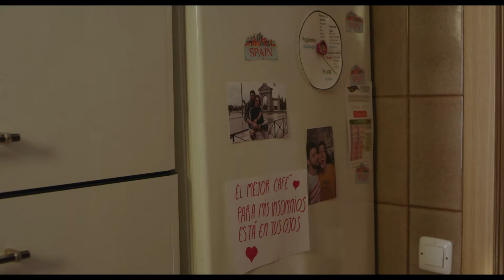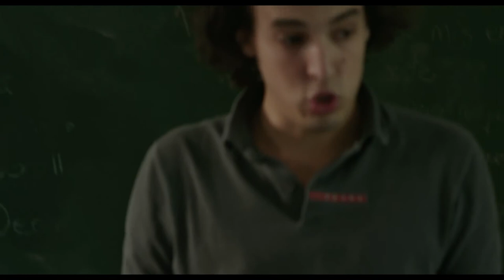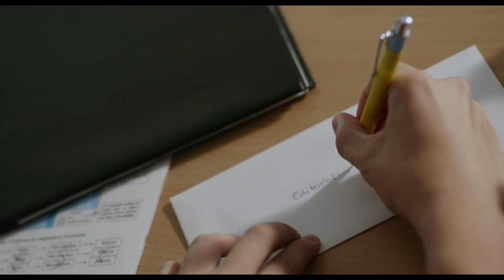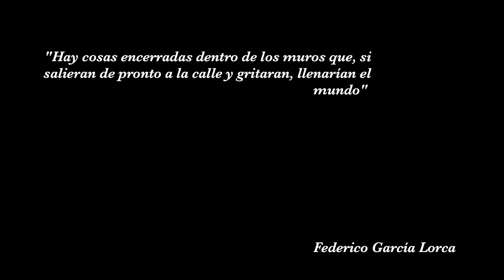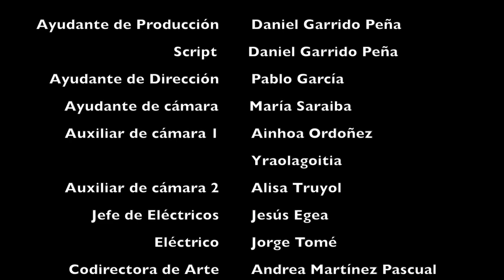POESÍA - CORTOMETRAJE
Mi último cortometraje como Directora de fotografía en las prácticas del Instituto del Cine Madrid. 2017

::::::::::::::::::::::::::::Ficha Técnica::::::::::::::::::::::::::::
Dirigido por: Axel Leandro
Guión: Adolfo Oliveira
Producción: José Luis Villalonga
Dirección de Fotografía: Vianny López
Dirección de Arte: Andrea del Reino
Dirección de Sonido: Raúl de la Fuente V.